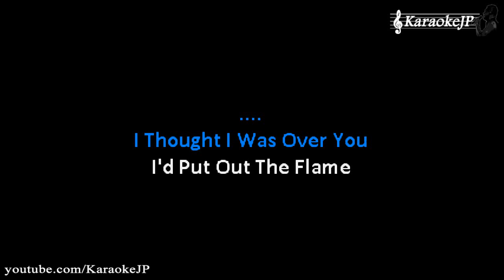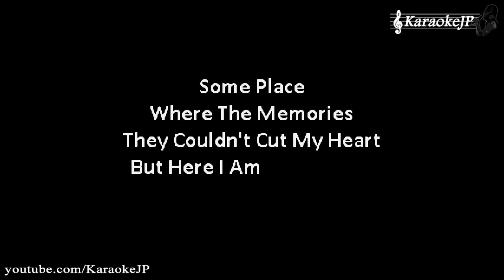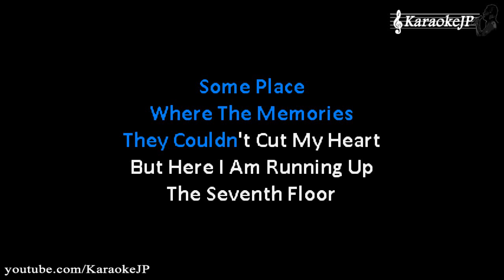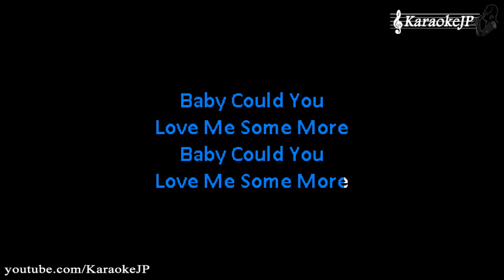Here I Am (Karaoke) - Tom Odell